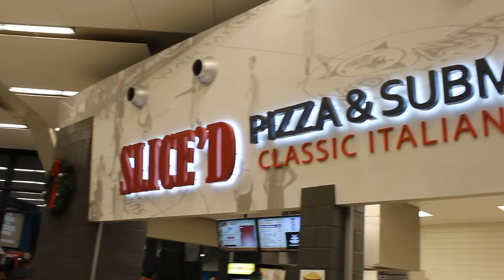FORT WAYNE KOMET HOCKEY!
If you find yourself in Fort Wayne, Indiana, check to see if there is a Komets game! It is always a great night out to eat some great food and watch some hockey!